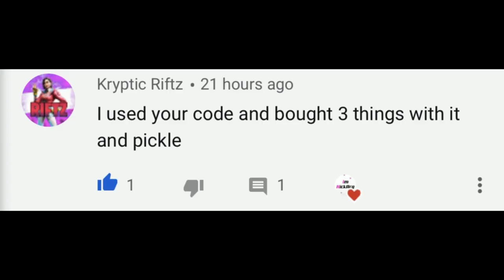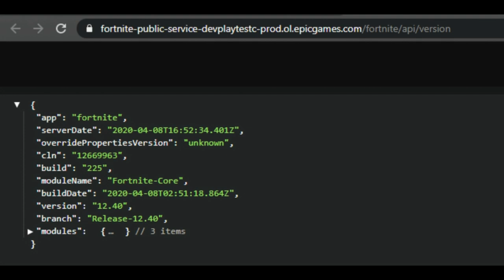Fortnite Chapter 2 Season 2 EXTENDED! (Season 3 DELAYED)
Hello! This is Fortnite Chapter 2 Season 2 EXTENDED! (Season 3 DELAYED)

In this video, I showed you guys that Fortnite Chapter 2 season 2 is extended! This means that Fortnite Chapter 2 season 3 is delayed too! With season 2 chapter 2 in Fortnite being extended, this means that season 3 chapter 2 in Fortnite will be delayed. This also means that the leaks for chapter 2 season 3 will be coming soon with skin, battle pass, new map, new map changes and MORE.. I Hope You Guys Enjoy!!

Comparing Shadow vs Ghost SKINS! (Which You Should Pick) | Fortnite Chapter 2 Season 2 Battle Pass

⚠️MAJOR Credit In This Video:
HYPEX

Im NickArg